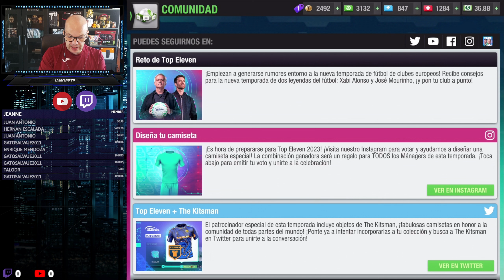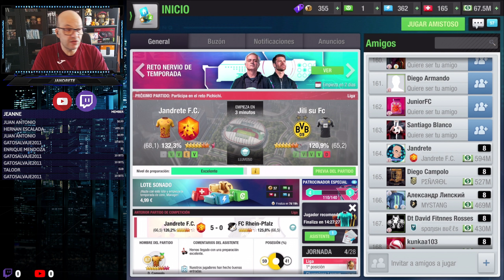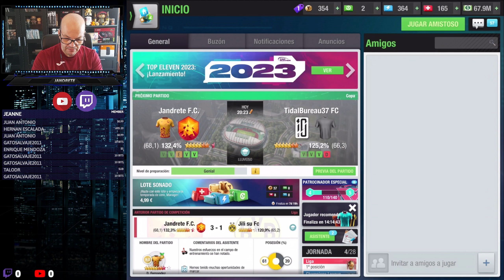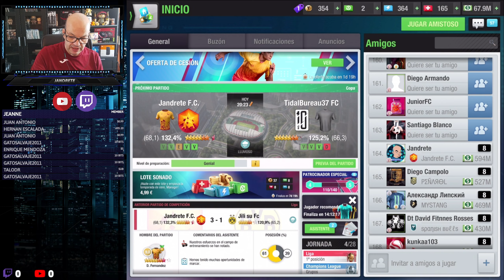Top Eleven | Ya esta el equipo D terminado, a falta de algun retoque, ¡No se puede fallar!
1- Copa Primer Equipo: 00:00
2- Liga Equipo D: 17:43